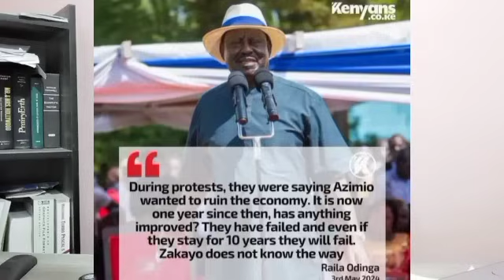DISSECTING Raila's OUTBURST and the UNDERLYING Painful truths